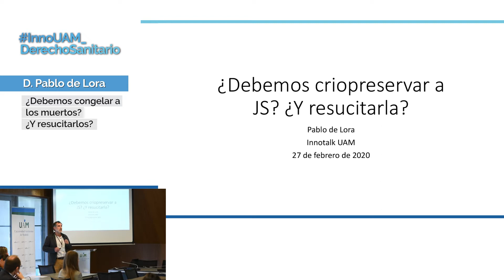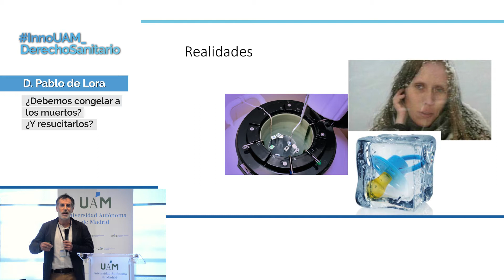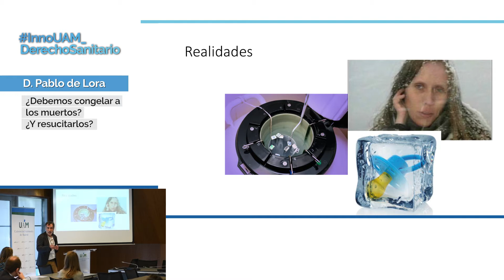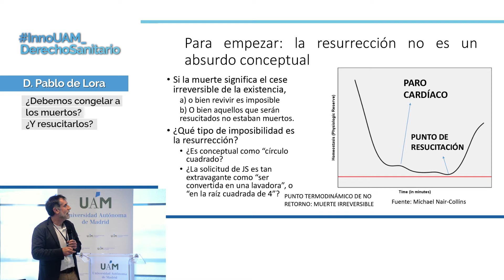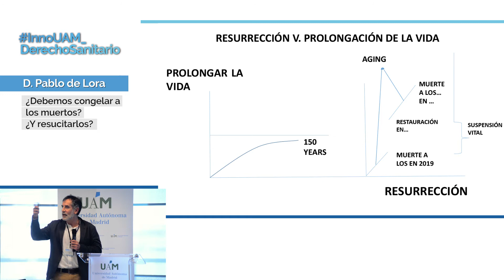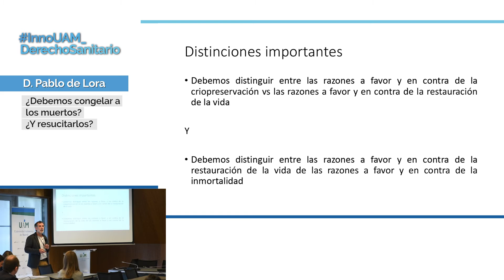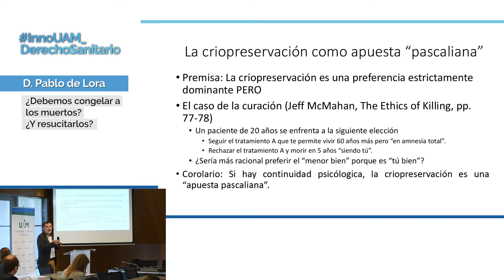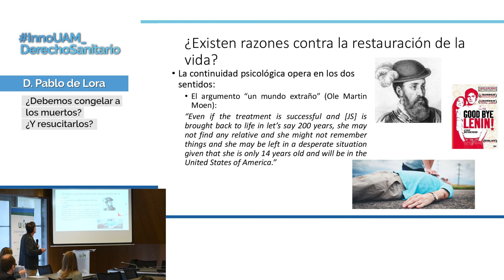Intervención de Pablo de Lora Deltoro - InnoUAM_DerechoSanitario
-Pablo de Lora Deltoro, profesor del dpto. de Derecho Público y Filosofía Jurídica de la Facultad de Derecho de la UAM.

-Ponencia: "¿Debemos congelar a los muertos? ¿Y resucitarlos?".

La Universidad Autónoma de Madrid​ ha celebrado InnoUAM_DerechoSanitario, un evento en el que investigadores y profesionales del sector privado nos han hablado sobre los aspectos legales de las innovaciones en el mundo de la Salud.